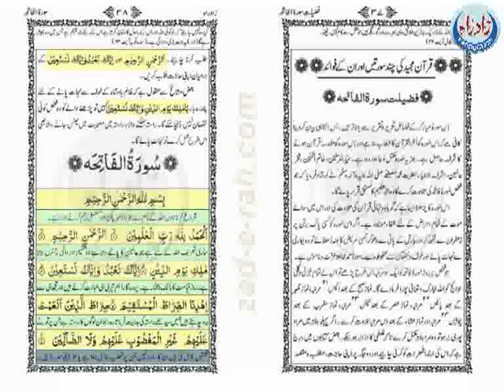Sura Fatiha with Urdu translation - Zad-e-Rah Book